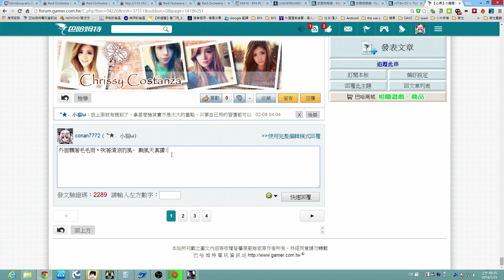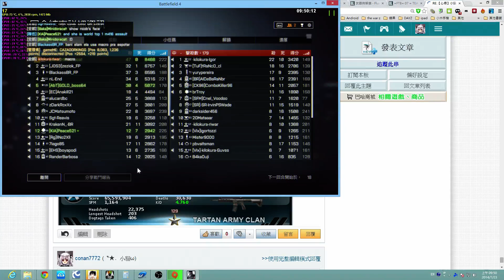BF4 1080P 20140723 0900 The funny noobs want to ban me on =FTB= 07 server by Minidoracat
BF4 1080P 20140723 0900 The funny noobs want to ban me on FTB 07 server